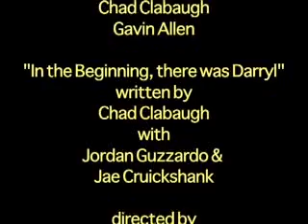Jesus 1984: Episode 1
In the year 1989, troubled Mets outfielder Darryl Strawberry discovers time travel.  Journeying back almost five whole years, he teams up with a reluctant Jesus Christ to save the world.